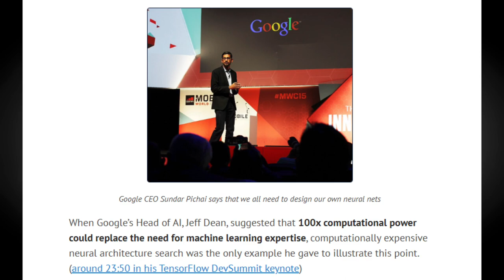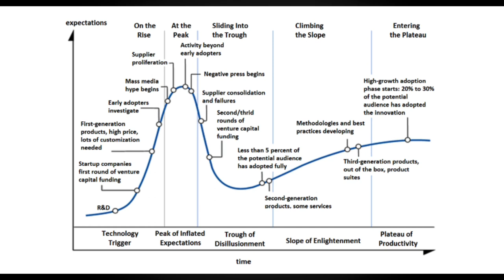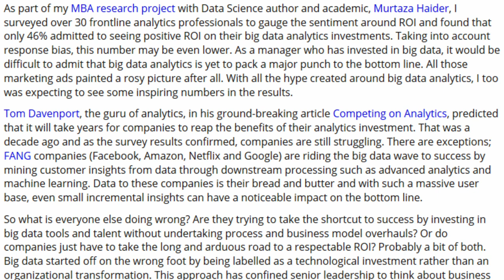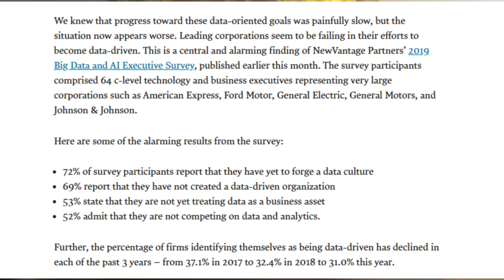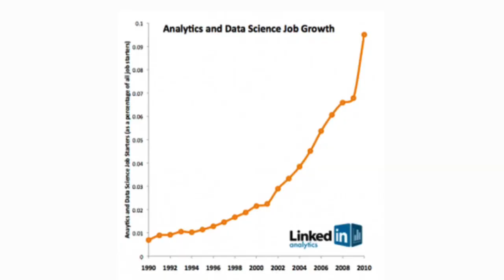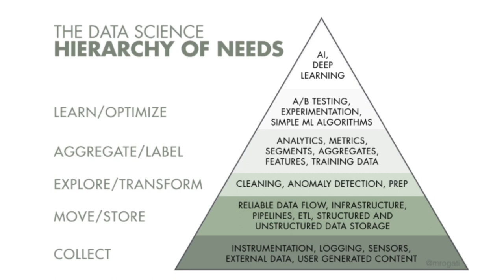Will Data Science Die in 5 Years??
In this video, I discuss an idea that has been circulating for a while: will data science die in 5 years?  (Or 10 years?)

There are probably three main reasons which are causing this idea to circulate around.  They are:

1)  Automation.  Tools like AutoML from Google and Azure Machine Learning Studio are getting more powerful.
2)  Hype theory.  There is speculation we have hit a peak of inflated expectations and are descending to a "trough of disillusionment".
3)  Companies failing to become data-driven cultures and achieve their intended ROI from analytics.

It is important when we have this discussion though, to keep a few things in mind.

1)  Applied statistics and probability theory have been around since the 17th and 18th centuries.  Hence people have been using these to make business decisions for decades.  Data science was a term that picked up steam around 2010 due to the skyrocketing of computational power.
2)  Data is being collected and generated at exponential rates.  That's just an incredible tool that businesses will not stop leveraging.
3)  Certain organizations DO use data science and AI to great success, and they provide blueprints for organizational success to others.

However there is currently some misleading expectations for data scientists.   This is because of academia and the media excessively hyping ML and AI excessively.  Additionally, organizations occasionally fail to support their data scientists with proper infrastructure, organization, or data.  This can lead also to unrealistic and misleading expectations for data scientists.  These problems are related.

I think we will see a couple solutions in the future.  People will get a bit more specific with "Data Science", leading I think to more specialization.  Ultimately successful companies will learn from others -- not all, but some will.  Meanwhile, the rise of AI will enable automation of menial tasks and processes, allowing data science workers in this decade to solve the next, newest, greatest problems.

Links:

"Data science is different now."  - Vicki Boykis
"Still Searching for ROI in Big Data Analytics?  You're Not Alone!" - Salman Khan
"Companies Are Failing in Their Efforts to Become Data-Driven" - Randy Bean and Thomas H. Davenport
"Why There Will Be No Data Science Jobs Titles By 2029" - Noah Gift